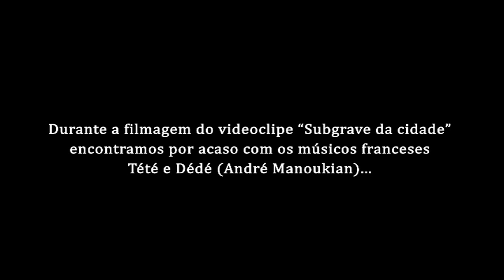Subgrave da Cidade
Videoclipe com performance corporal criada a partir de vibrações produzidas pela cidade.

Corposinalizante é um grupo de trabalho que pesquisa e produz arte, aberto a jovens surdos e ouvintes interessados na Língua Brasileira de Sinais. Considerando a dimensão pública da arte e nosso constante interesse por inventar formas de comunicação, desde 2008 criamos intervenções e performances que dão visibilidade à cultura dos jovens.